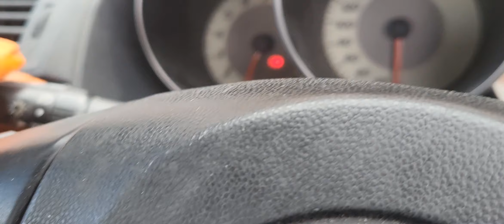mazda 3 common electrical problem 08